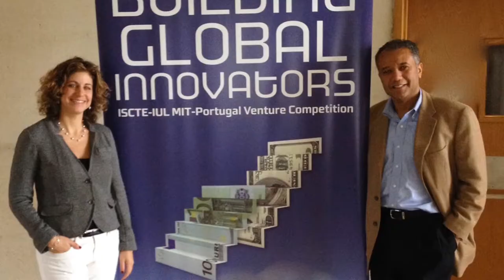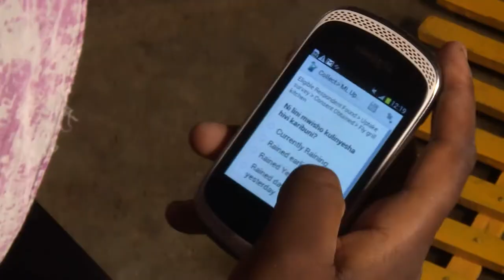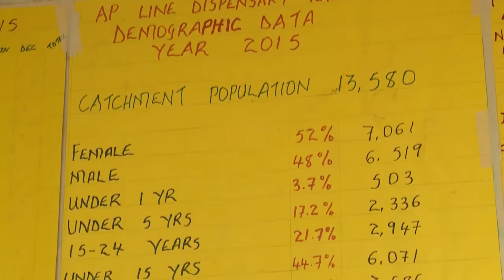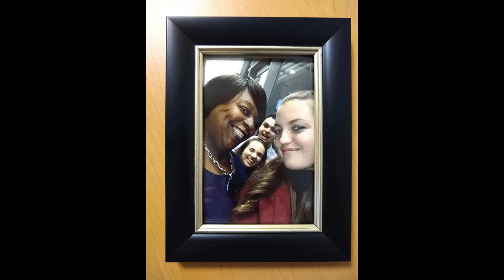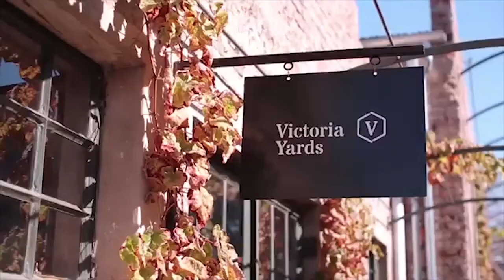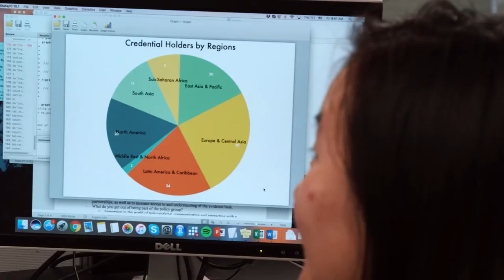Celebrating the MIT SHASS 2020 + 2021 Infinite Mile Award Winners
MIT School of Humanities, Arts, and Social Sciences

Join us to salute these great members of our staff, who come from fields across the School, including: the Abdul Latif Jameel Poverty Action Lab (J-PAL Global and J-PAL North America); the Center for International Studies; Economics; Global Languages; Literature; Music and Theater Arts; and Political Science.

Cheer on your colleagues who have been recognized for going above and beyond — and learn more about the exciting initiatives in MIT’s humanistic fields. The debut event was on 14 July, 2021, and remains available on our YouTube Channel.

Meet the 2020 MIT SHASS Infinite Mile Award winners

Meet the 2021 MIT SHASS Infinite Mile Award winners

With much gratitude and appreciation to all the nominators, the selection committees, and our colleagues at MIT Video Productions, whose many efforts have made this celebration possible!

Video Production: Jean Dunoyer, MIT Video Productions
Concept and Planning: Erminia Piccinonno and Jill McKay, MIT SHASS HR Team